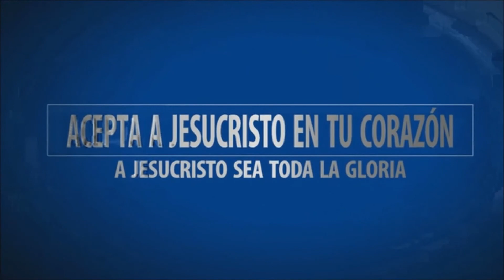NO SOLO DE LABIOS #1, PASTOR & EVANGELISTA DR GEORGI B ABDO SIERVO DE JESUCRISTO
ESCUCHALO NO TE LO PIERDAS. HEBREOS 13:15 Así que, ofrezcamos siempre a Dios, por medio de él, sacrificio de alabanza, es decir, fruto de labios que confiesan su nombre. CONNIESDJEDV. 12 22, 2018